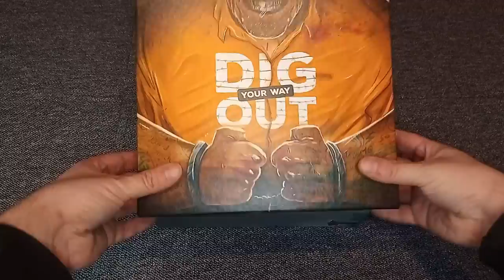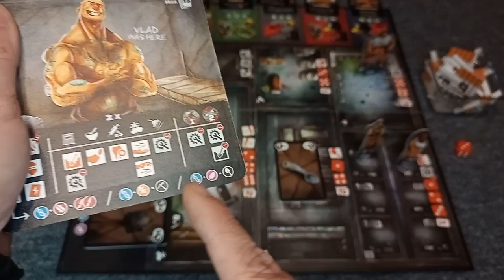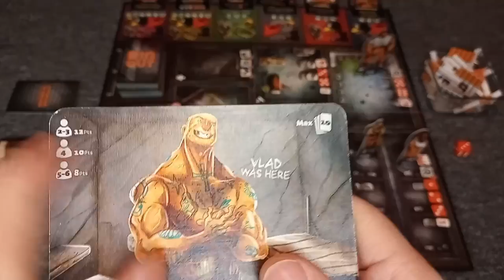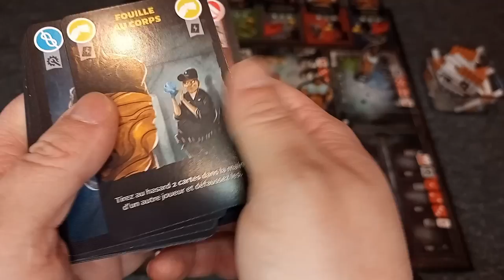Dig your way out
La vie n'est pas rose derrière les barreaux, les gangs tiennent le haut du pavé.

Soyez le premier à creuser votre tunnel avec les outils de fortune que vous pourrez trouver.

Fabriquez vos propres pelles, pioches avec du materiel de récup ou échangez les contre des cigarettes.

Mais attention, d'autres détenus ont les mêmes envies de liberté et tenteront de mettre la main dessus. Il vous faudra parfois les défendre à coup de surin... ou faire profil bas et accepter la loi du plus fort.